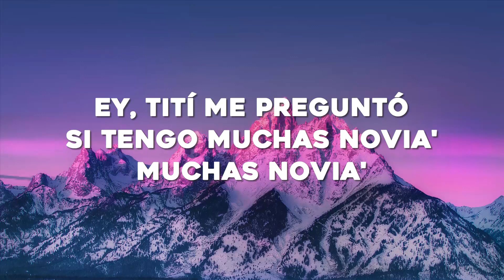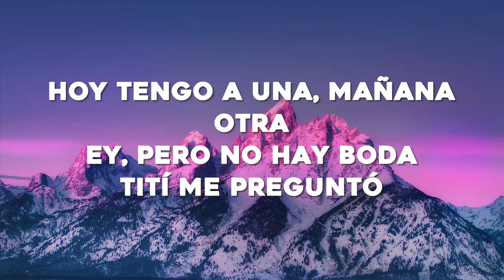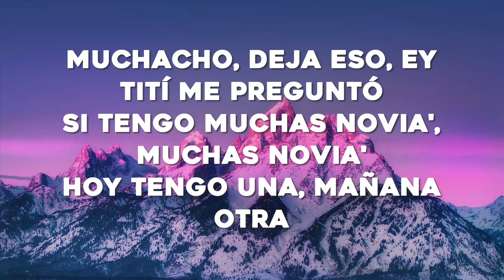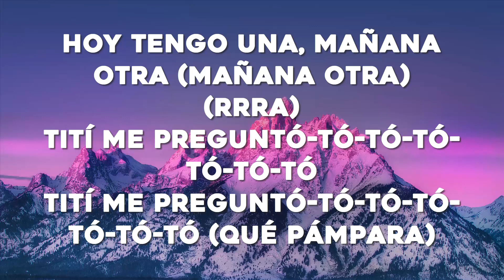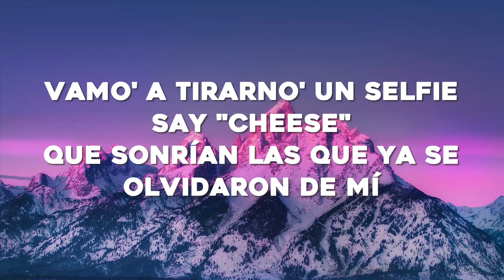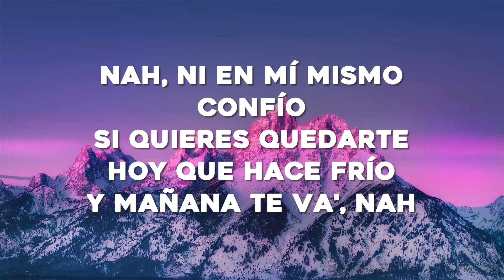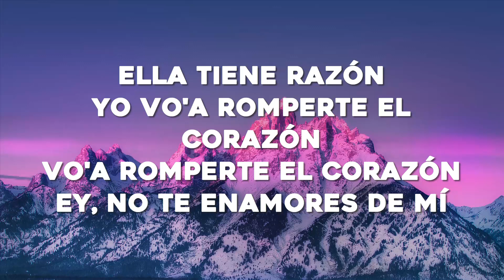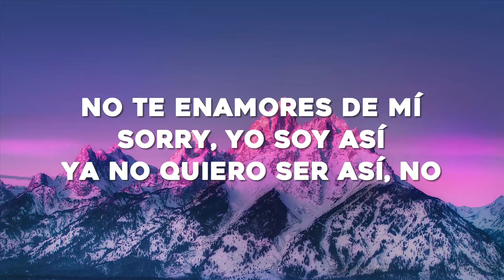Bad Bunny - Tití Me Preguntó (Letra/Lyrics)